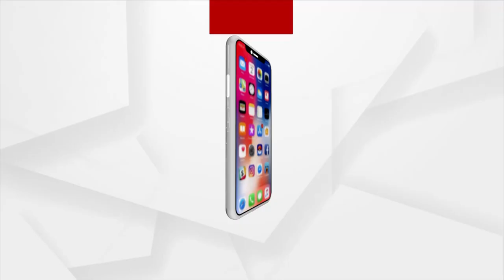ଅପରେସନ ଦୋସ୍ତର ଯବାନଙ୍କ ସହ କଥାହେଲେ ପ୍ରଧାନମନ୍ତ୍ରୀ ନରେନ୍ଦ୍ର ମୋଦି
ଅପରେସନ ଦୋସ୍ତର ଯବାନଙ୍କ ସହ କଥାହେଲେ ପ୍ରଧାନମନ୍ତ୍ରୀ ନରେନ୍ଦ୍ର ମୋଦି। ଭାରତୀୟ ସେନା ଓ ମେଡିକାଲ ଟିମର କାର୍ଯ୍ୟକୁ ପ୍ରଧାନମନ୍ତ୍ରୀ ପ୍ରଶଂସା କରିଛନ୍ତି। ତୁର୍କୀ ଓ ସିରିୟା ଭୂକମ୍ପ ପରେ ଯାଇଥିବା ଭାରତୀୟ ସେନା ଓ ମେଡିକାଲ ଟିମ୍ ଫେରିଛନ୍ତି...।